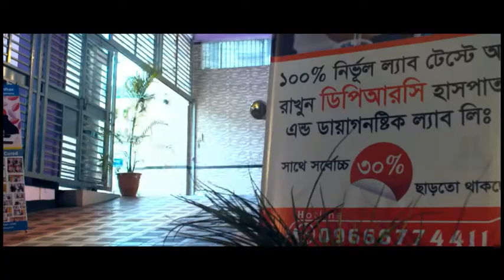হাঁটু ও পায়ের ব্যথার আধুনিক চিকিৎসা।